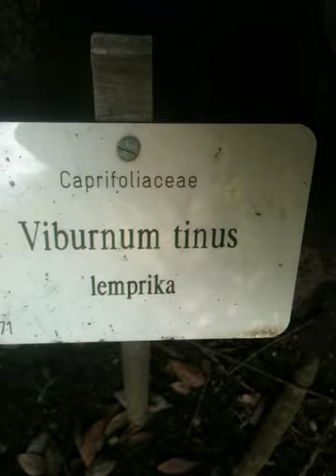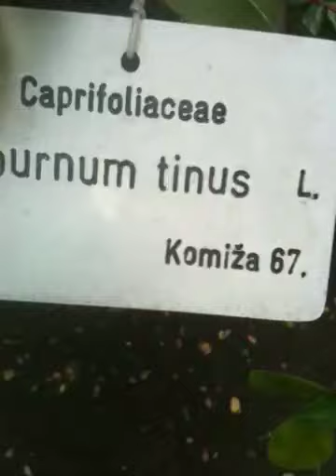viburnum tinus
albero